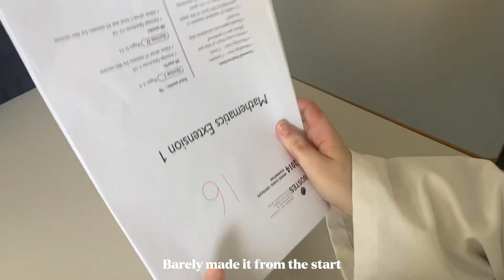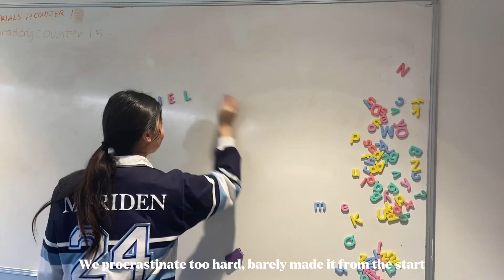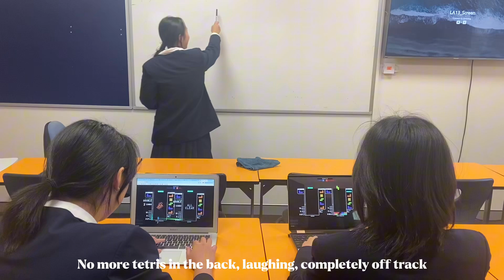Last days at school (last friday night parody)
our time at meriden will be commemorated by this epic music video (all written and filmed in like a week)
NO MORE SCHOOL YAY!